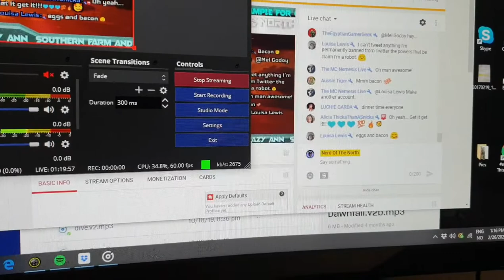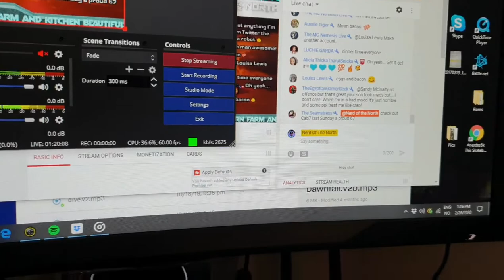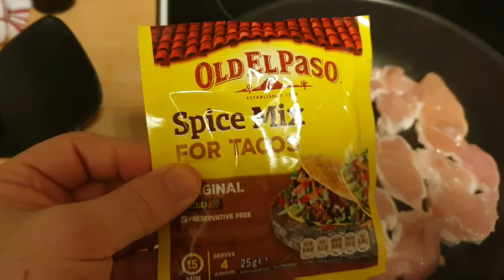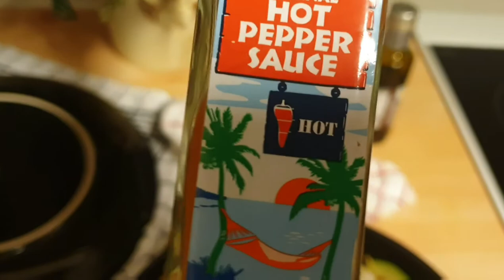Daily Keto Vlogs Nerdy Style Day 55 - Nerd Gets a Haircut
More keto inspired food, and healthy weight loss! Join me each day for another keto vlog video!